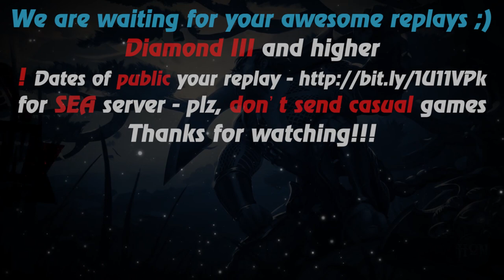HoN - The Madman - Immortal - 🇨🇿 TemplarZ Diamond II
Music at the end: anthem of the Czech Republic